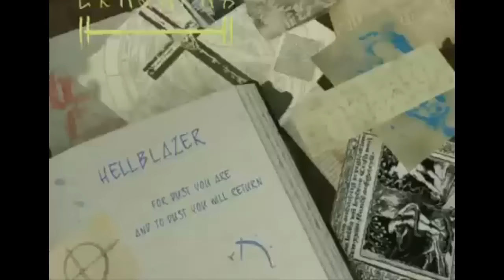Top 10 - Les jeux parlant de religion